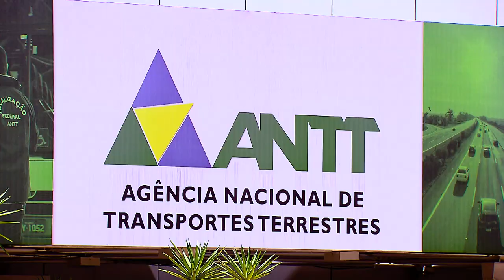Relator revê decisão e libera venda de bens da Viação Itapemirim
O ministro do Superior Tribunal de Justiça (STJ) Humberto Martins reconsiderou decisão proferida em março do ano passado e autorizou o prosseguimento de três leilões para venda de bens da Viação Itapemirim, atualmente em processo de falência. Como o prosseguimento dos leilões, poderão ser homologados os lances já ofertados e efetivada a venda do patrimônio da empresa.